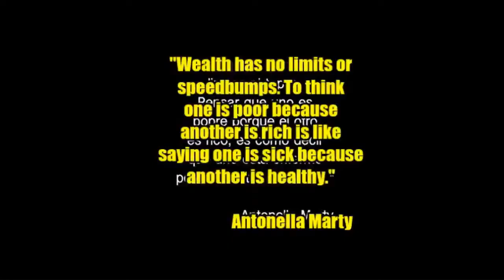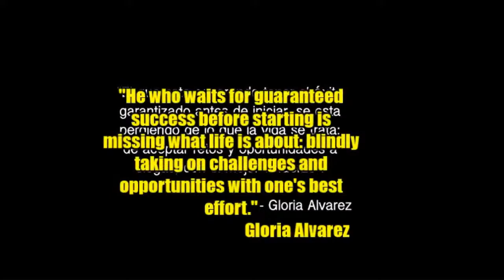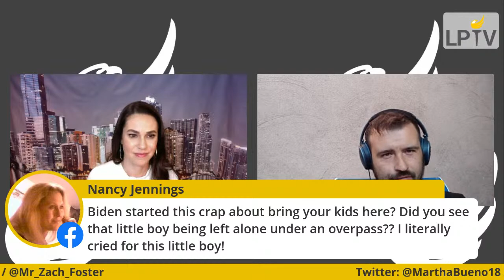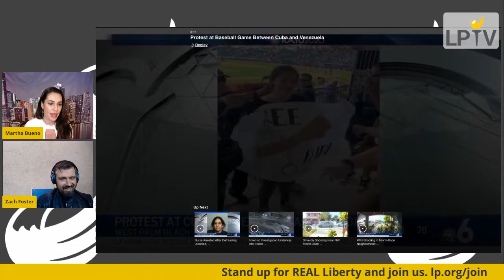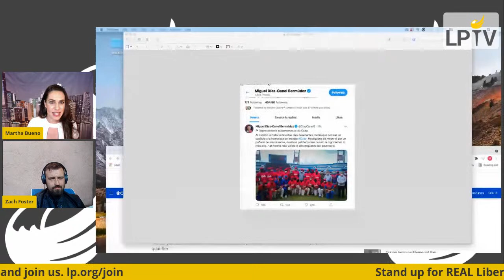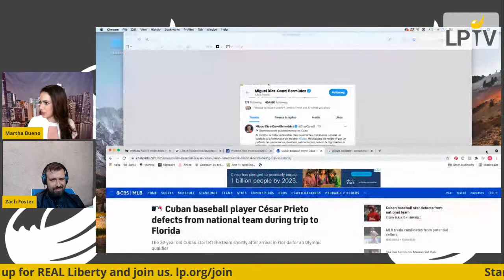A civil war over immigration?!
On today's Latin Libertarians, we'll show you who is floating the idea of starting a civil war in the United States, what their scapegoat issue will be, and why America needs libertarian public policies more desperately than ever.